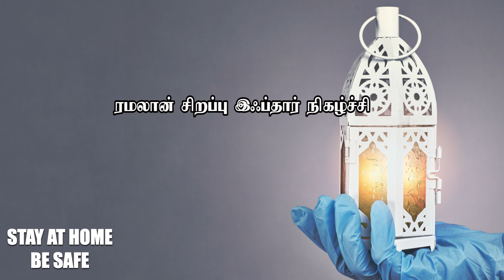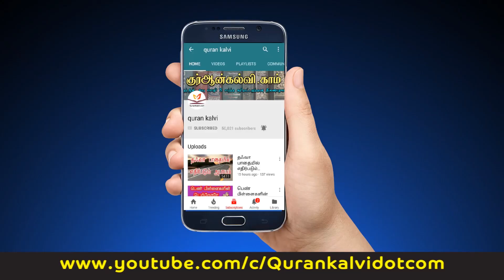முடியுமான வரை அல்லாஹ்வை அஞ்சிக்கொள் | ரமழான் - 15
அஷ்ஷெய்க், ரிஃப்லான் பஹ்ஜி

வளமான வாழ்வுக்கு வான்மறையின் வழிகாட்டல்

ரியத் தமிழ் தஃவா ஒன்றியம் வழங்கும்
பெறுமதியான பரிசிலை சுமந்துவரும் ரமழான் போட்டிக்கான விஷேட சிறப்பு நிகழ்ச்சி

இன்ஷா அல்லாஹ் நாளாந்தம் இப்தார் சிந்தனை 5.30 PM முதல் 6:00 PM மணி வரை (KSA Time)

வாராந்தம் ஞாயிறு, புதன், வெள்ளி ஆகிய நாட்களில் இலங்கை இந்திய அறிஞர்களின் இரவு நேர விஷேட உரைகள். 10:00 PM முதல் 10:45 PM மணி வரை (KSA Time)

ஆகியவைகளைக் கேட்டு, தொடர்ந்து வரும் கேள்விகளுக்குரிய பதில்களை ஒன்று சேர்த்து, மாத இறுதியில் பிரசுரிக்கப்படும் இலக்கத்திற்கு அல்லது மெயிலுக்கு அனுப்பிவைத்து இன்ஷா அல்லாஹ் நீங்களும் பரிசுக்குரியவராகலாம். நாளாந்த இப்தார் சிந்தனையில் இணைய

இணையுங்கள் பயன்பெறுங்கள்